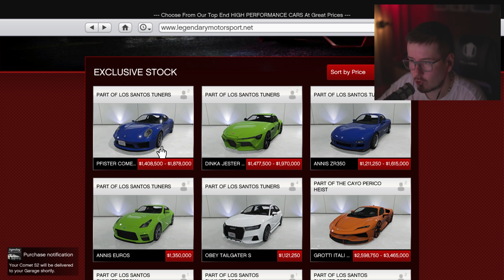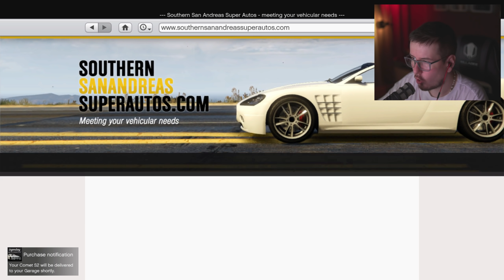IZASAO PORSCHE U GTA V